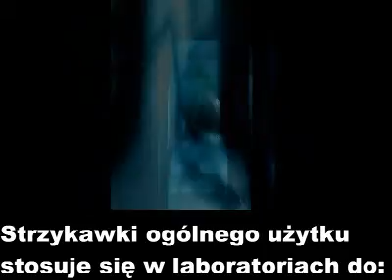Dominik Muller - Chemical Process (video clip)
syringe...
video by Dagi